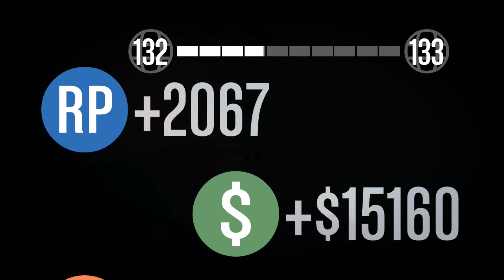Chef Plays - Titan of a Job